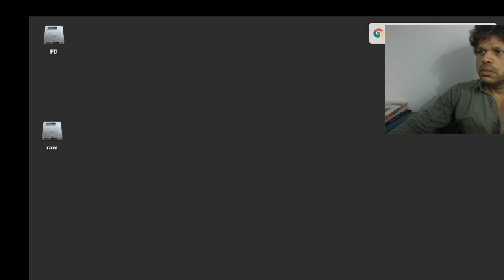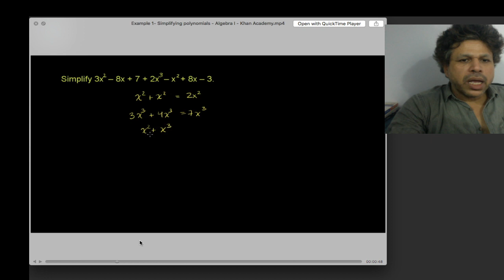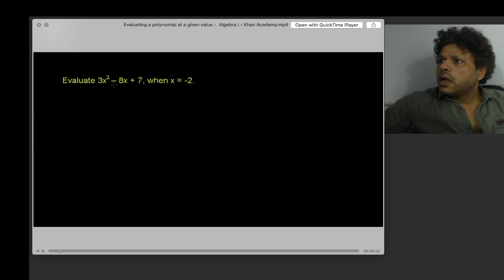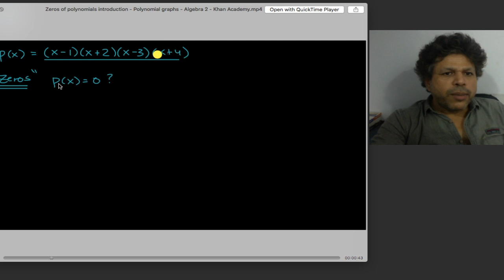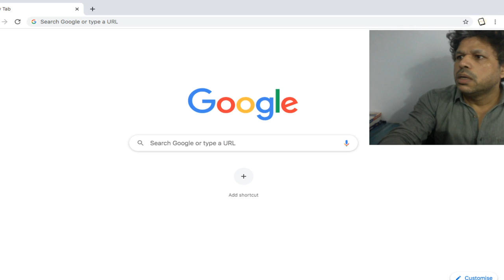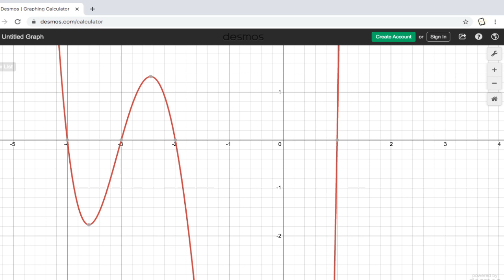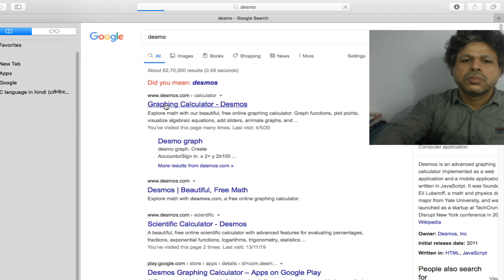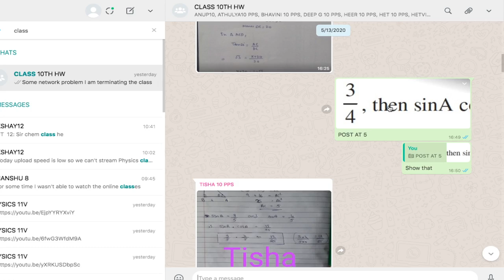CLASS 10 MATHS 20 MAY 20